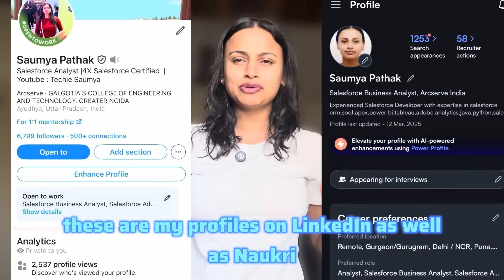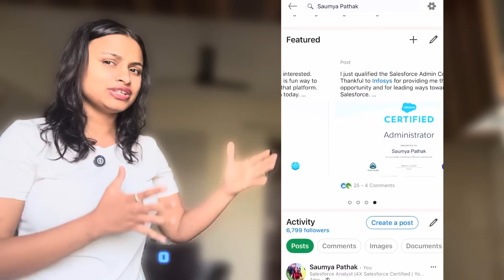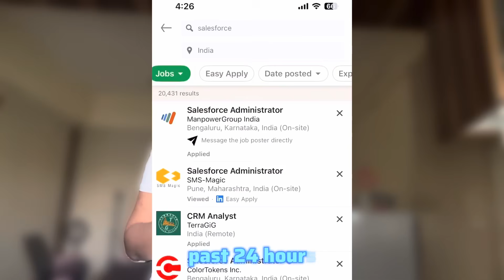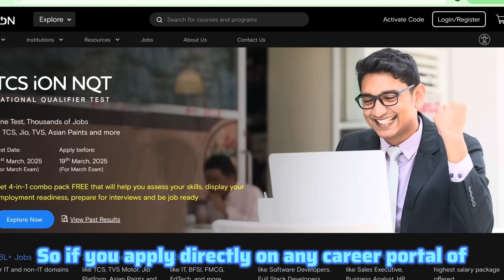I Get 50 PLUS Interview Calls Monthly from LINKEDIN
Im Saumya Pathak, and I'm dedicated to sharing my insights into the IT industry. My content is exclusively focused on education, as I firmly believe in delivering value to my subscribers."

Channel details

how to get interview call from linkedin
why i am not getting interview calls from linkedin
how to get calls from linkedin
how to get job calls from linkedin
how to get an interview through linkedin
how to call linkedin customer service
how to get more interview calls from linkedin
linkedin recruiter call
linkedin how to get job offers
how to get interview calls from linkedin
how to get calls in linkedin
how to get calls from recruiters in linkedin
how to get call from linkedin
how to get interviews on linkedin
how do recruiters contact you on linkedin
linkedin how to interview
call linkedin customer service number
linkedin how to get 500 connections